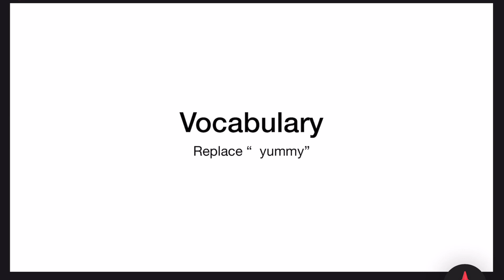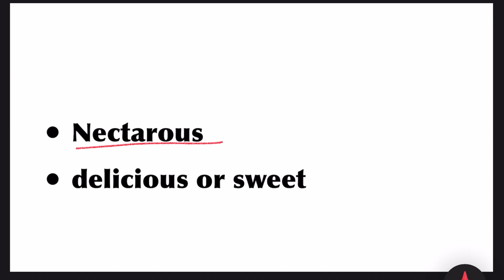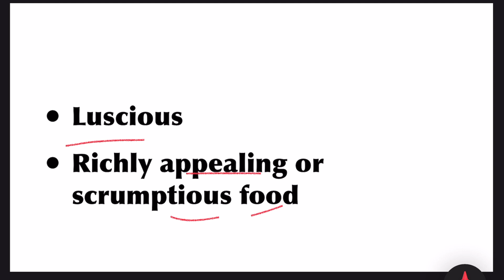உணவின் சுவை - விவரிக்கப் பயன்படும் புதிய வார்த்தைகள்// “ scrummy “ இருக்கு இனி வேண்டாம் “ Yummy”//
Vocabulary,
New words,
Replace yummy,
Words to replace yummy,
New words to replace yummy,
How to describe food items,